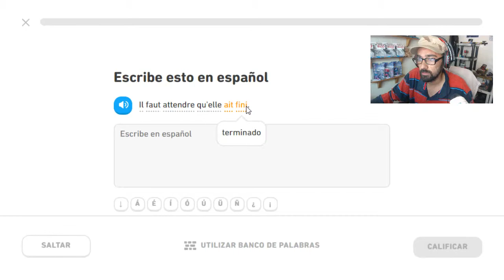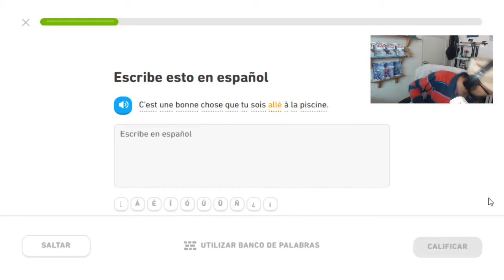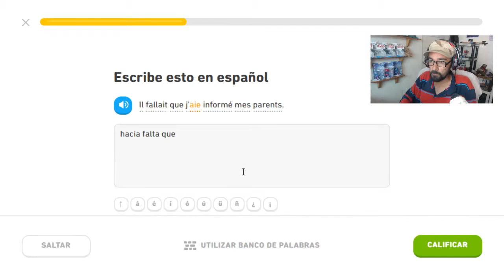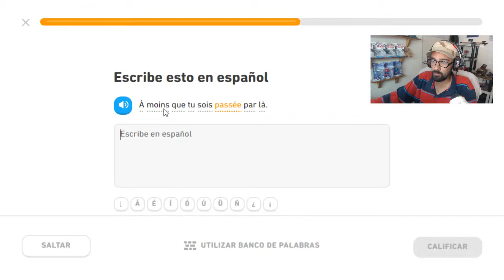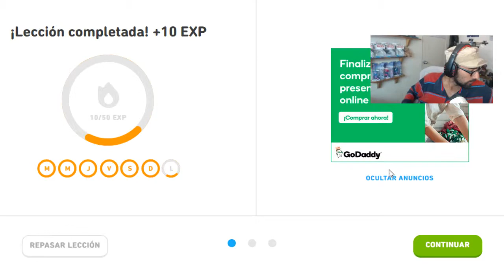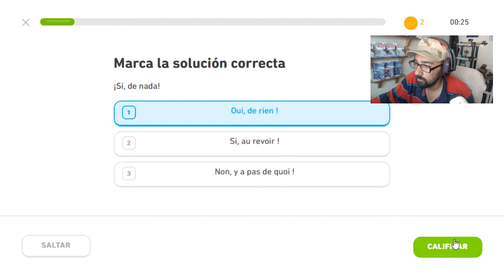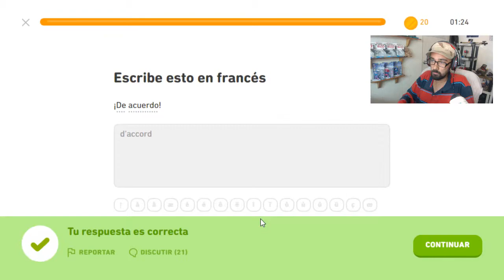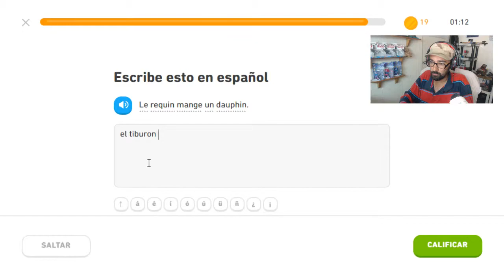Vocabulario Francés día 297 Reto de rachas